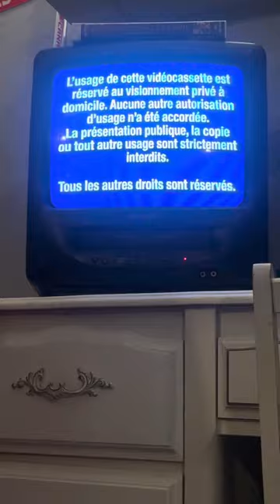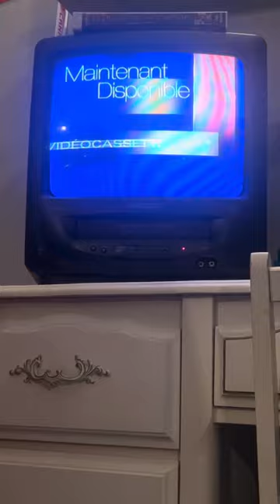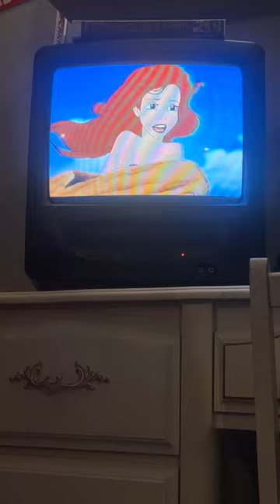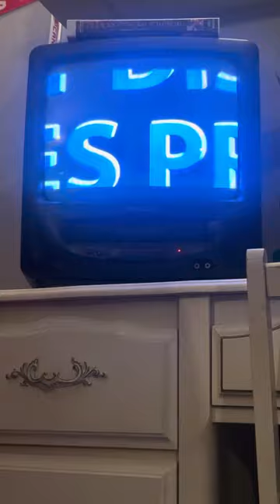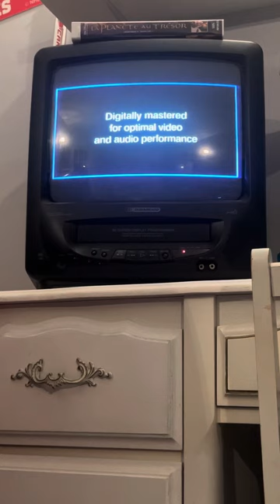Opening to Treasure Planet 2003 VHS (French Canadian Copy)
Here’s the order:

1. Warning Screen
2. Walt Disney Home Entertainment logo
3. Coming Soon To Theaters
4. Finding Nemo trailer
5. Now Available To Own On Videocassette
6. 101 Dalmatians 2 trailer
7. Lilo and Stitch trailer
8. Monsters. Inc trailer
9. Feature Presentation
10. THX logo
11. Walt Disney Pictures logo